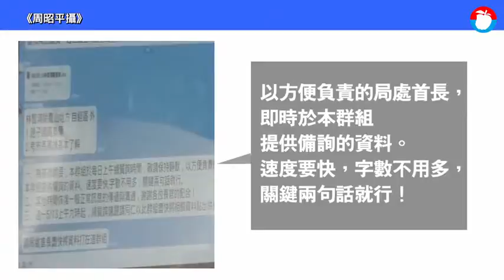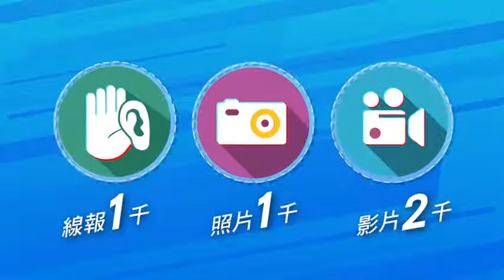韓國瑜「大抄」平板指令曝光 「快、字數不用多」 | 蘋果新聞網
高雄市長韓國瑜日前到議會進行總質詢備詢，因八度跳針、回答空洞被網友諷刺，局處首長還急著遞小抄，今天高市府團隊為他準備了一台20吋平板，讓各局處首長可以在線上立刻傳遞訊息，而LINE中的指令也意外曝光，最高原則就是－快.